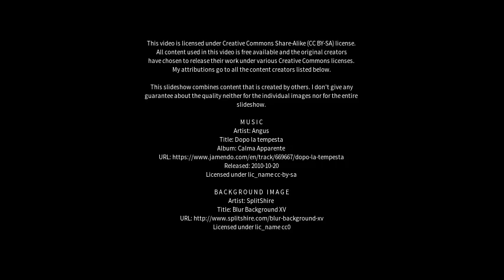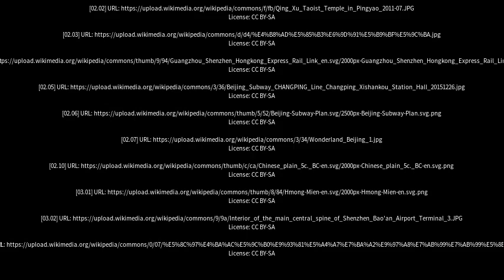Best places to visit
Best places to visit - Changping (China) Best places to visit - Slideshows from all over the world - City trips, nature pictures, etc.